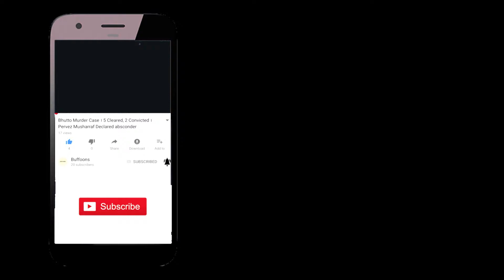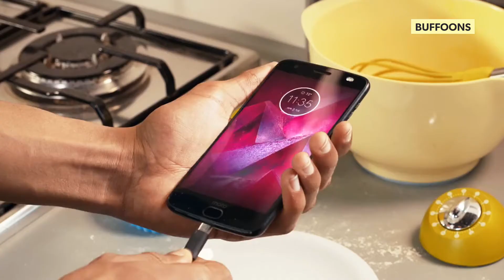SAVE MOTOROLA। MOTOROLA ANNOUNCED OREO । Buffoons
Motorola will roll out the Oreo update to:
Moto Z
Moto Z Droid
Moto Z Force Droid
Moto Z Play
Moto Z Play Droid
Moto Z2 Play
Moto Z2 Force
Moto X4
Moto G5
Moto G5 Plus
Moto G5S

Motorola has had a ... mixed history with software updates. On one hand, it's often been super-quick to get the latest version of Android out to some phones, and on the other, it has abandoned lower-end phones far sooner than expected.AFTER JOINING HANDS WITH LENOVO. Find Out phones that will get the updated to Android 8.0 Oreo.